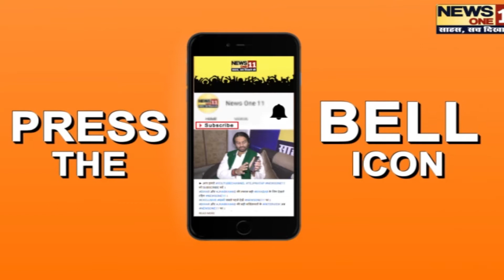The Accidental Minister के बाद एक और मज़ेदार रोल में नज़र आएंगे अनुपम खेर, ईशा गुप्ता भी देंगी साथ